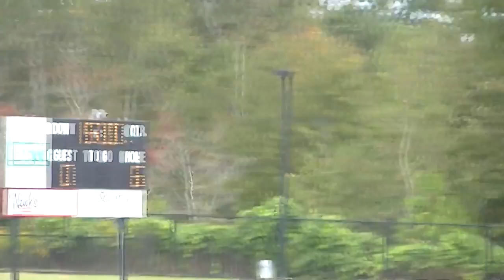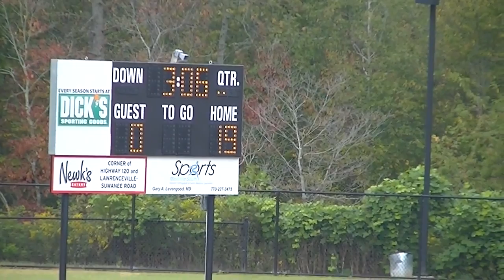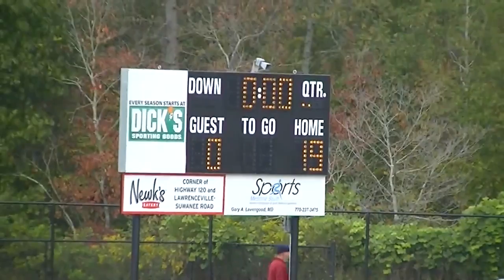Game 7 MV vs Collins Hill